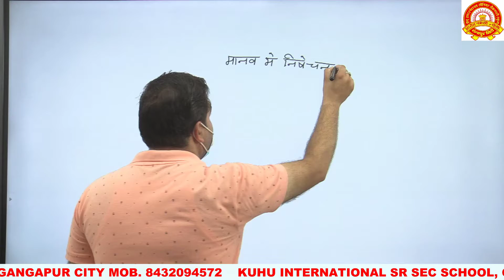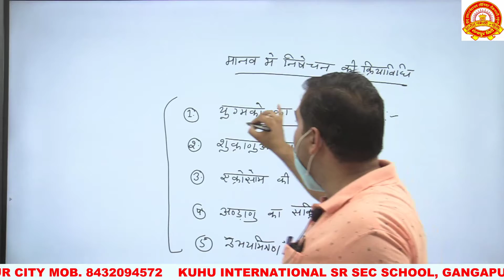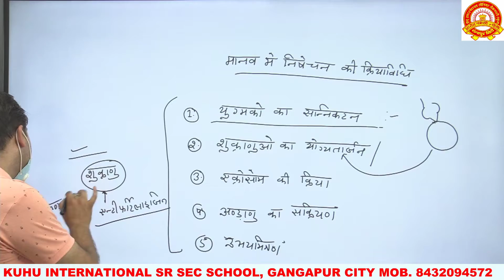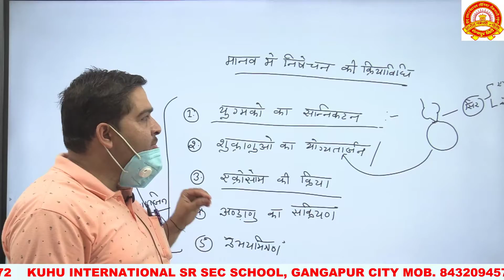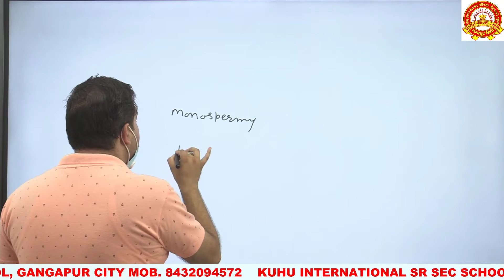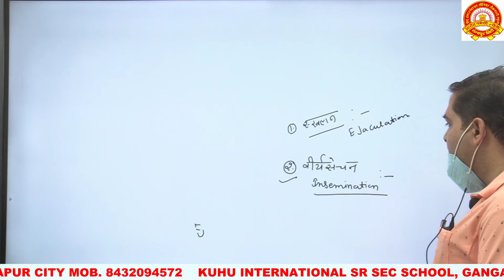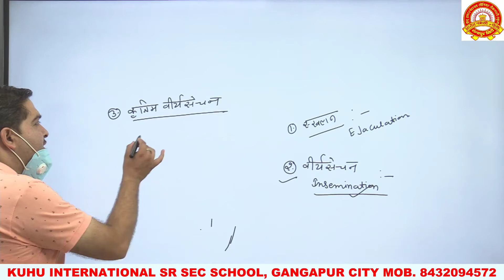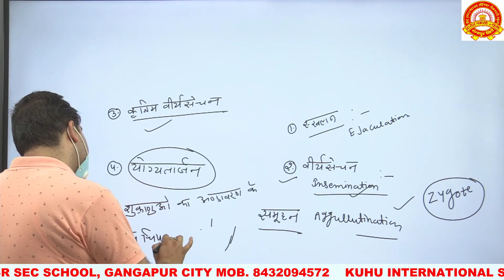chapter -3 human reproduction lect.- 38 [FHM] class -12th